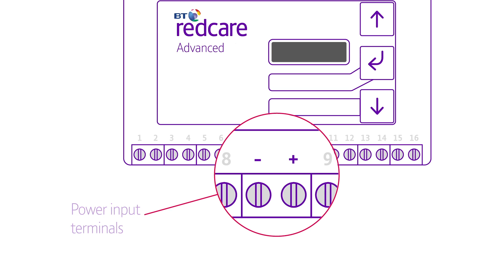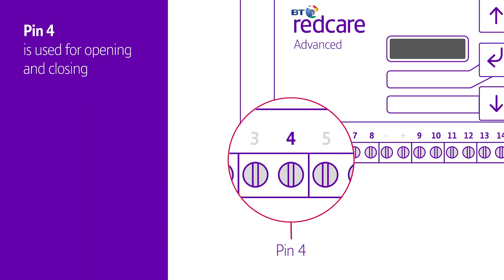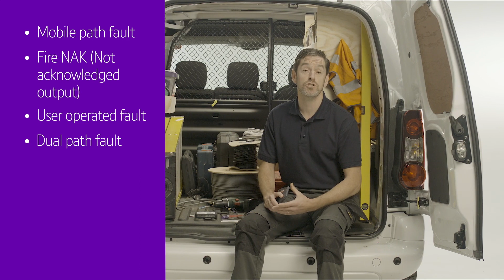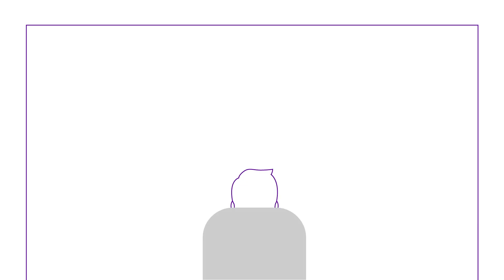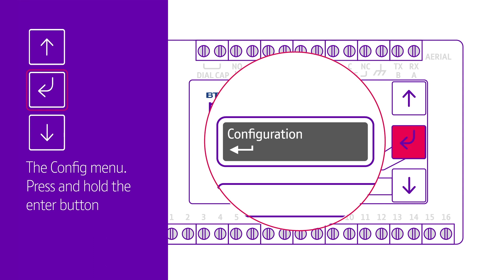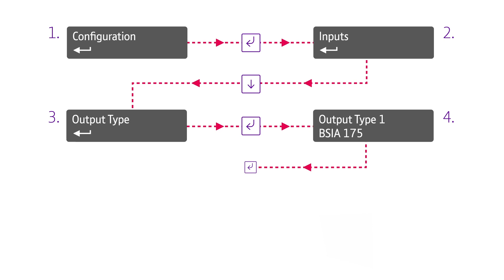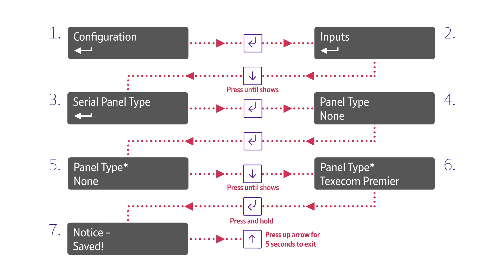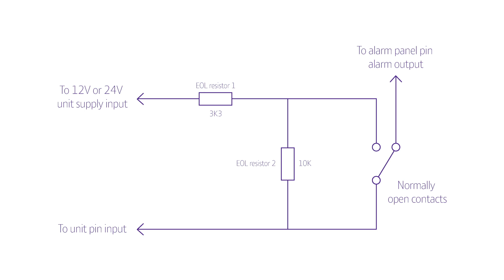How to install an Advanced and Advanced Extra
Learn with installer Mike how to install a BT Redcare Advanced and Advanced Extra alarm signalling unit.